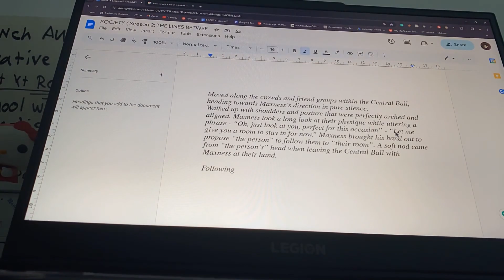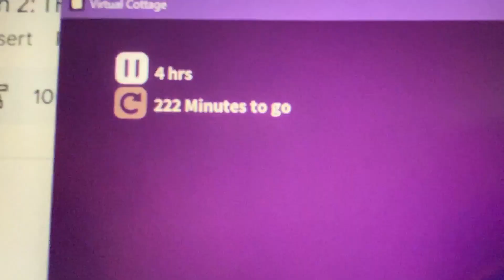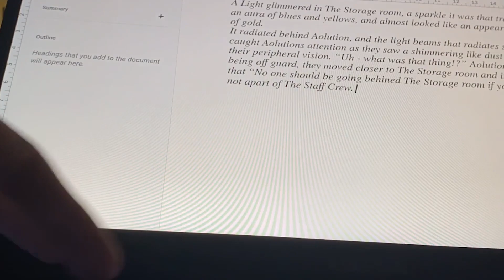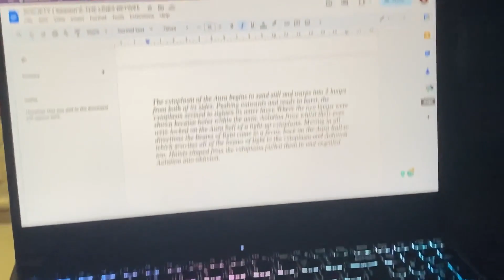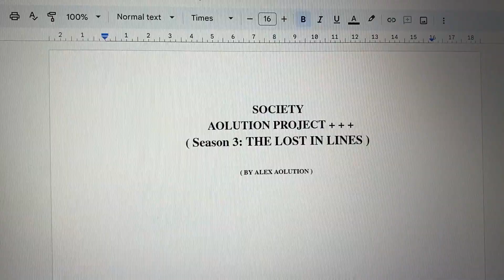1 # SoCiEtY - CaPtUrEs - (writing book process - attempting to finish the chapter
1 # SoCiEtY - CaPtUrEs - (writing book process - attempting to finish the chapter

- 444 -

SoCiEtY - CaPtUrEs

The writing journey to create the SOCIETY BOOK SERIES, TO FLIM!
every "SoCiEtY - CaPtUrEs" is a behind-process of my writing to see how I develop my story in every capture.